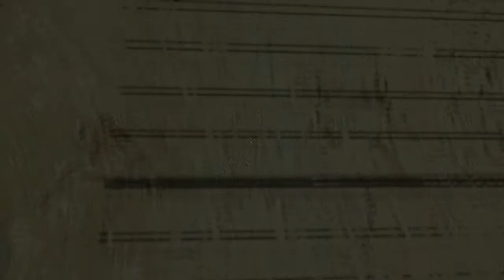Bad Badger plays Half Life 2: It begins #1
Watch as I try to stop swearing, piss off various demographics by insulting disabled people and vandalize apartments.